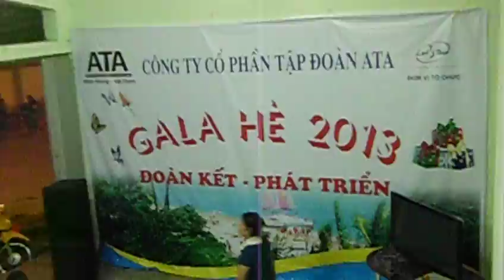Gala Dinner Sầm Sơn biển hẹn - Du lịch Sầm Sơn cùng Let'sTour